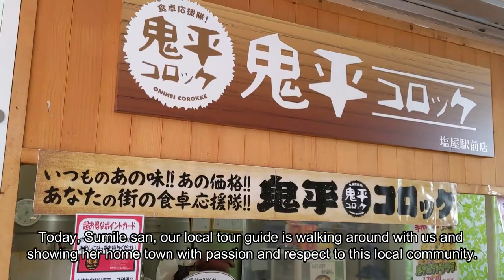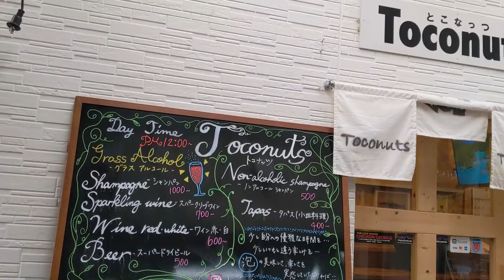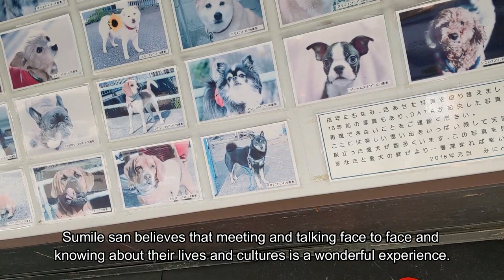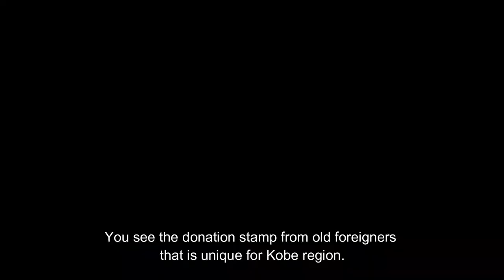Kobe Shioya Virtual Tour 神戸塩屋散策ツアー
**Where we visit**
0:28​ Local town and streets
2:38​ Shioya Harbor & Hyogo Nori Factory
3:58​ Guggenheim house & 784 Circle

Shioya is a small, quiet town just minutes away from Kobe City. Surrounded by beautiful views of mountains and the sea, it has a long-standing history as a peaceful fishing village. Sumile, the guide for this tour believes that　the best way to get to know real people and find out about their lifestyles is to visit local markets and explore the backstreets.

塩屋は神戸から数分で行くことができる小さな町です。綺麗な山と海に囲まれ漁村としての長い歴史を有しています。今回のツアーガイドのすみれさんは、地元の市場や道を訪れ、地元の方と触れ合うことがその土地の文化や生活に触れるベストな方法だと提案してくれます。

Kobe, Shioya, a quaint fishing town tour guided by Sumile